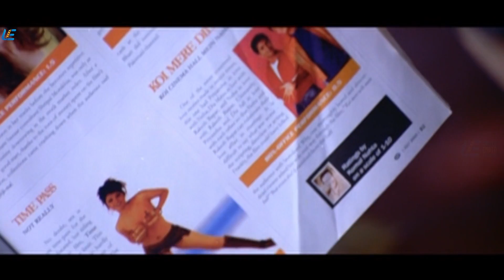Varalaru | Tamil Movie | Scene 5 | Ajith Kumar | Asin | Kanika | Sujatha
Shivshankar, a wheelchair-bound man, tries to make his son Vishnu aware of his responsibilities but to no avail. Things take a turn for the worse after Vishnu starts stealing and tries to rape a girl.